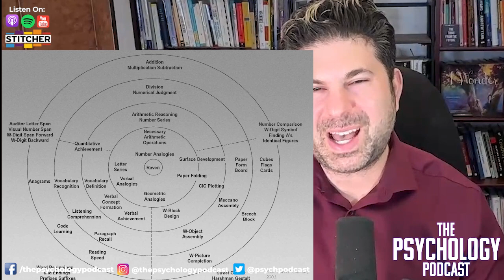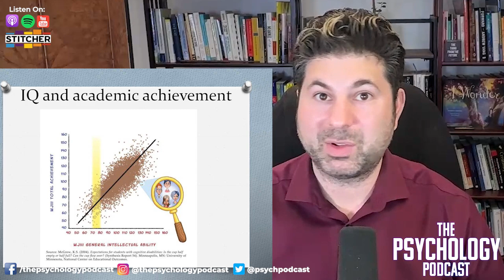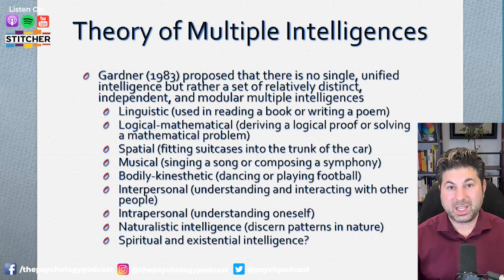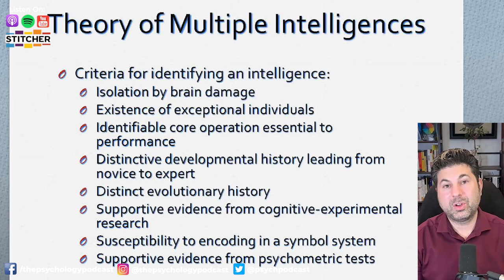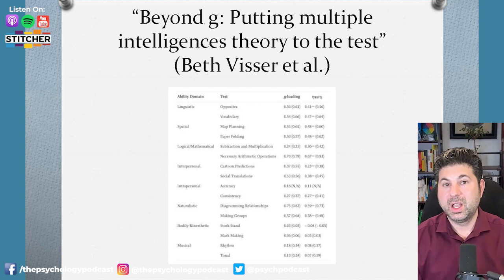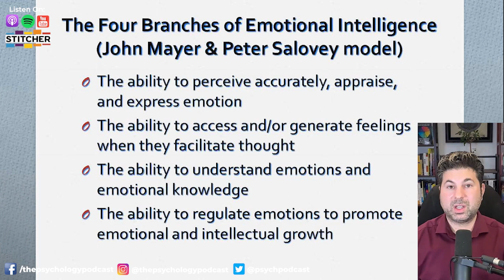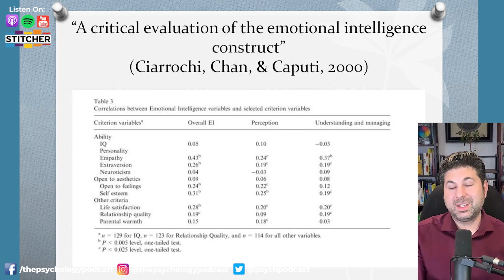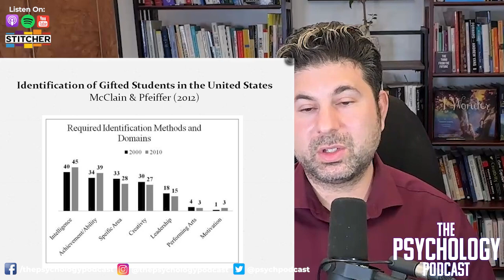What is Intelligence? || The Human Potential Lab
Welcome to The Human Potential Lab! In this special series of The Psychology Podcast, I will be doing solo episodes answering your burning questions about the mind, brain, human behavior, and human potential.

In the first episode of this series, I will be tackling a question I’ve been obsessed with virtually my entire life: What is Intelligence?

Ever since I was a kid, I’ve wondered what it means to be smart. Does it simply mean high IQ? Are there other ways of being intelligent? Do multiple intelligences exist? What does it mean to be generally intelligent? As a kid I was placed into special education due to an auditory learning disability which I eventually outgrew. I would look around and see greater potential among all my friends in special ed than other people gave them credit for.

This ignited my passion for understanding intelligence, which carried me through to college where I started to scientifically study this fascinating topic, and I have been studying this topic ever since. I understand that the science of intelligence can be a controversial topic, but in today’s episode I’m just going to focus on the facts and the science, and attempt to show you why this topic is so fascinating and so important to study for a broader understanding of how to unlock the potential of all people.

Topics
01:28 What is intelligence?

02:43 History of IQ tests

05:06 The g factor

11:40 IQ and academic achievement

15:21 Theory of Multiple Intelligences

27:17 Theory of Successful Intelligence

30:06 Talent or intelligence?

32:46 Emotional intelligence

39:26 External factors affecting achievement

40:31 Gifted education

41:29 Theory of Personal Intelligence

45:45 There are infinite intelligences